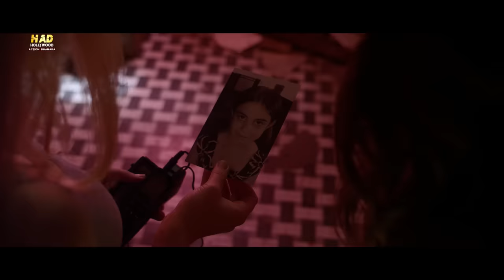EVIL CONJURING - Hollywood Movie Hindi Dubbed | Hollywood Movies In Hindi Dubbed Full Action HD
Presenting Hollywood Movies In Hindi Dubbed Full Action HD (Action Movies In Hindi, सुपरहिट ब्लॉकबस्टर हिंदी डब्ड मूवी, Hollywood Action Movie In Hindi, Hindi Movies, Hindi Dubbed Movies, Hollywood Action Movies In Hindi) "EVIL CONJURING" starring Chloe Bear, Lynn Csontos & Natasha Davidson. Exclusively on Hollywood Hindi Dhamaka. Sit back & enjoy

Credits:
Director: Dan Walton, Dan Zachary
Screenplay Writer: Ken King
Story: Dan Walton
Stars: Chloe Bear, Lynn Csontos & Natasha Davidson

Plot:
A family moves into an abandoned orphanage and they soon learn that their charming orphanage has a disturbing history and are convinced they aren't alone.